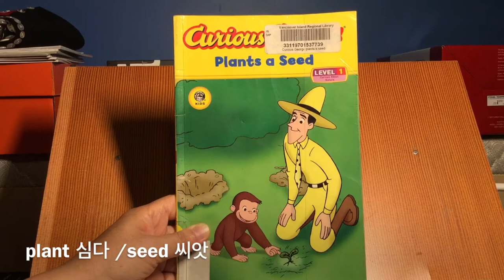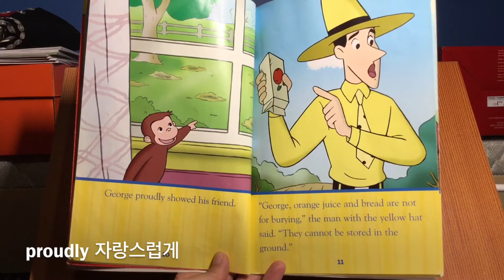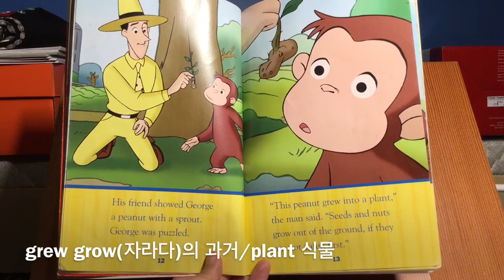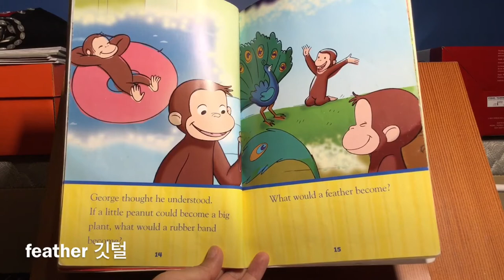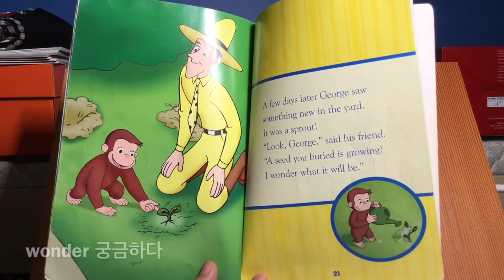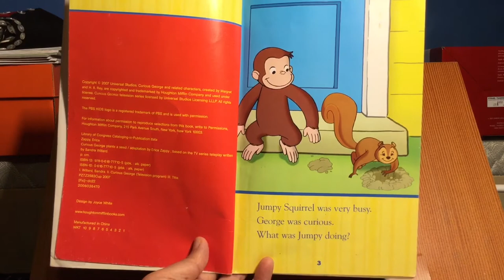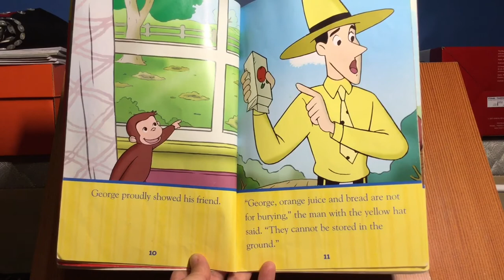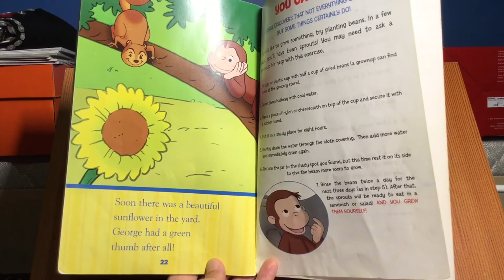영어동화로 영어공부하기 - Curious George Plants a Seed 큐리어스 조지(영어/번역 먼저 나오고 나중에 영어만 나옴)